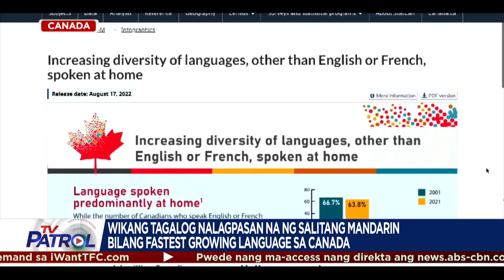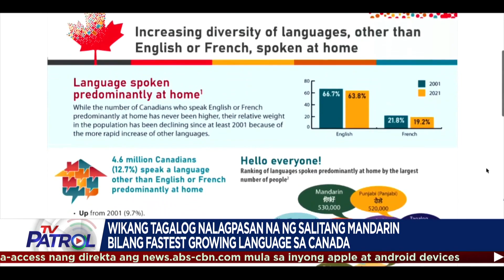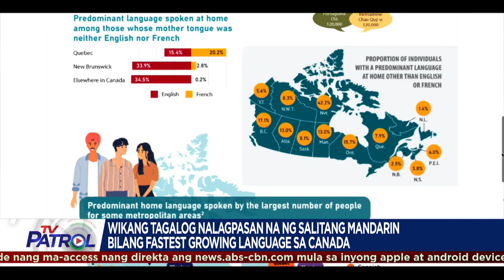TFC News on TV Patrol | September 13, 2022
Panoorin ang mga balita tungkol sa Pilipino mula sa iba-ibang bahagi ng mundo hatid ng TFC News:

Charge D' Affaires Jose Cabrera III layong palawagin ang kooperasyon sa mga OFW sa Kuwait.

Wikang Tagalog nalagpasan na ang Mandarin bilang fastest growing language sa Canada.

Mga teenager at batang Fil-Canadian rumampa sa isang fashion show sa Edmonton.